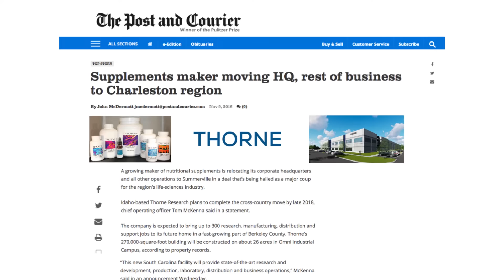Life Sciences Charleston | SC | USA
The Charleston region offers medtech companies an adaptable workforce with a business-friendly environment. The presence of the Medical University of South Carolina, a tier 1 academic and research institution, the Roper St. Francis Research and Innovation Center, our proximity to the Port of Charleston, and our ability to attract talent make this an ideal location for medtech companies looking for growth.